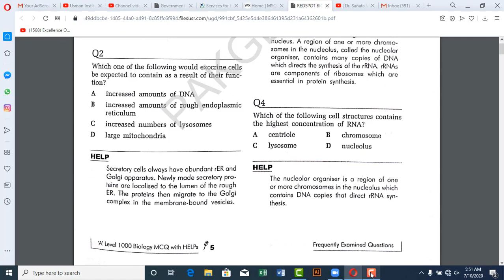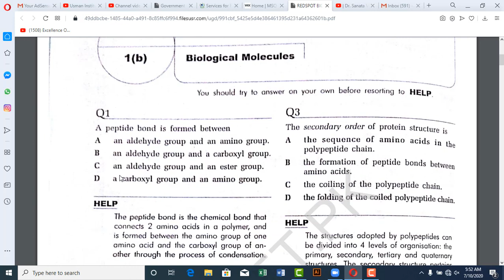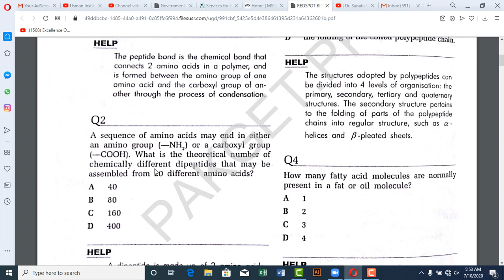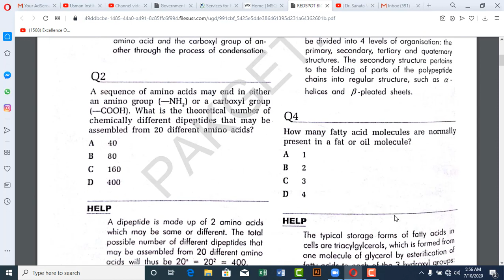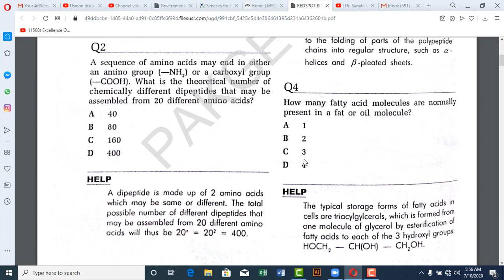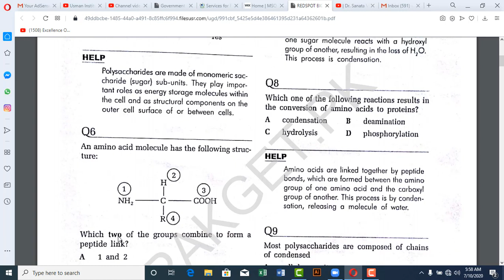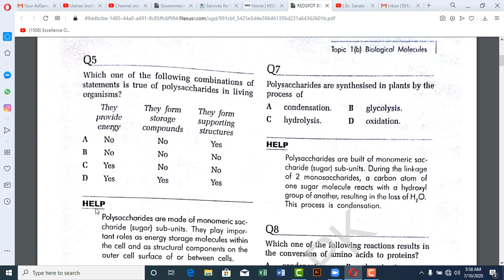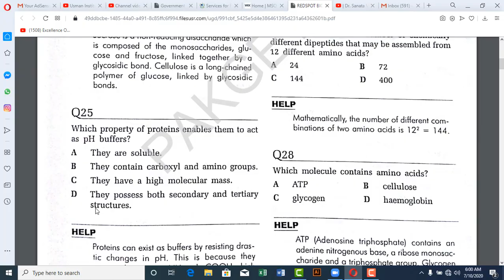Red Spot Solution I Biology I Lecture 01